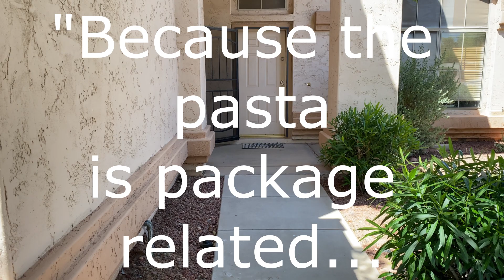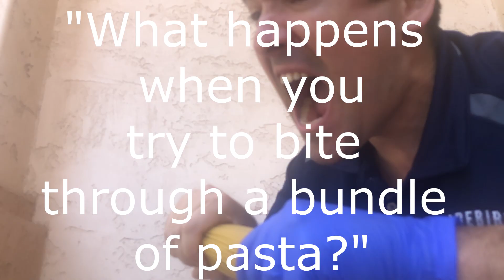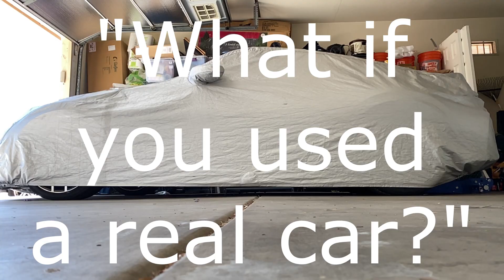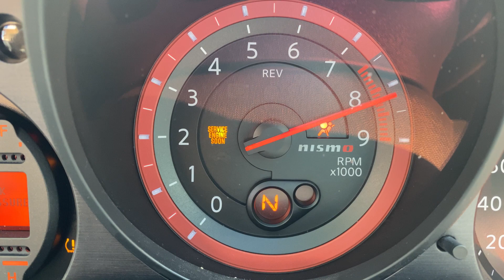Breaking Pasta 3: Your New Questions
I took 10 of the new questions you submitted and worked up experiments to test them. I apologize if I didn't get to your new question, I only had 6 boxes of pasta.